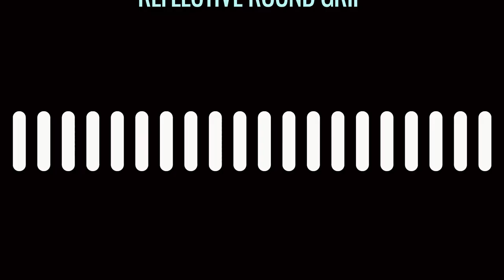Reflective round grip for Inverse's cycling bib shorts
(ESP) "Round grip" reflectante para toda la gama de culottes de colección y personalizados de Inverse (META, SQUAD y UNION), excepto RACE.

(FR) Round grip réfléchissante incporporée dans toutes les cuissards personnalisées et de collection de Inverse (META, SQUAD et UNION), sauf dans le gamme RACE.

(EN) Reflective round grip incorporated in all Inverse's collection and custom cycling bib shorts (META, SQUAD and UNION), except in the RACE range.